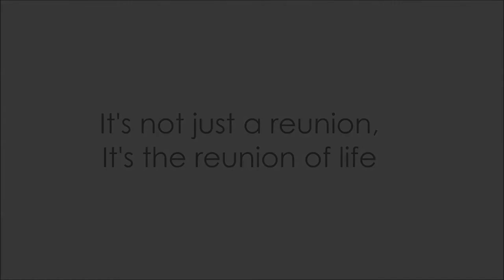Phir Le Aya Dil | Official Teaser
What happens when school mates reunite again?